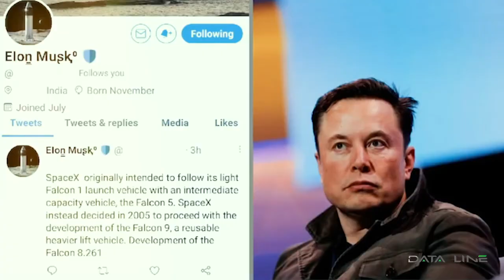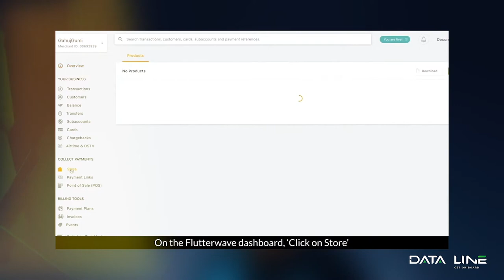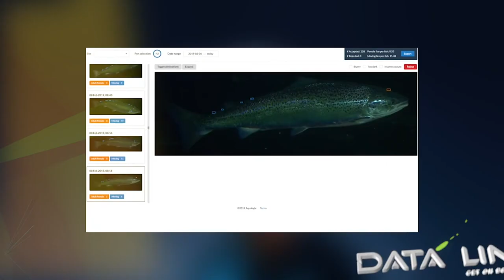DATALINE Show S02 E08 MSMEs Go Digital , FlutterWave , AquaByte Tech